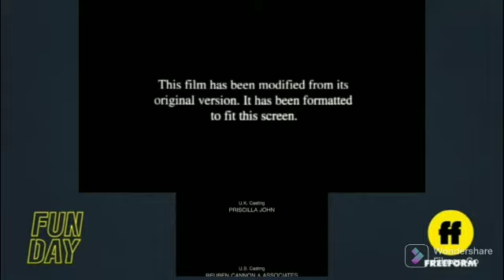Who Framed Roger Rabbit - Freeform - Credits